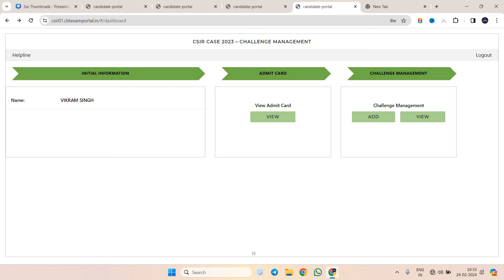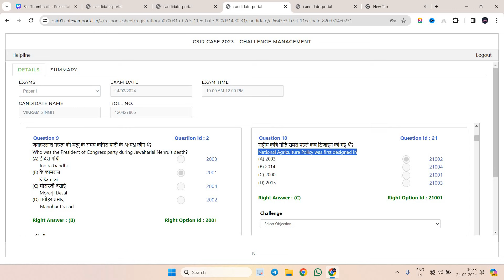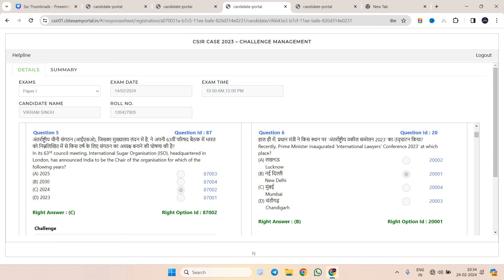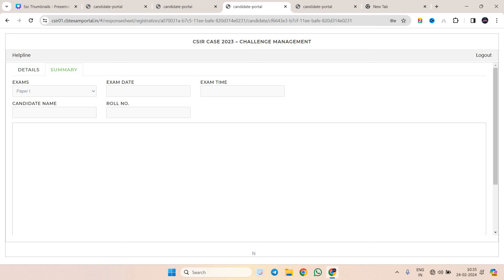CSIR Answer Key Active 2023 Exam || How to Raise Objection II By Vikram Sir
👉CSIR Section Officer and Assistant Section Officer Exam Previous Year Question Paper